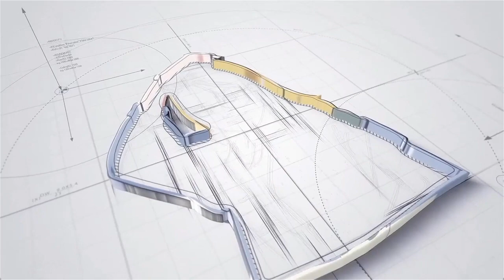CSI Season 4 Episode 12: Butterflied